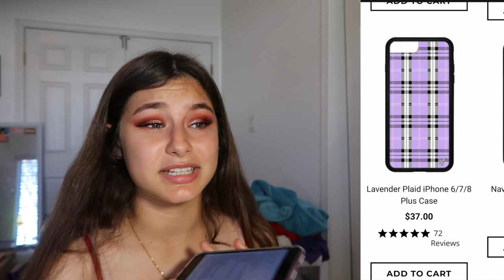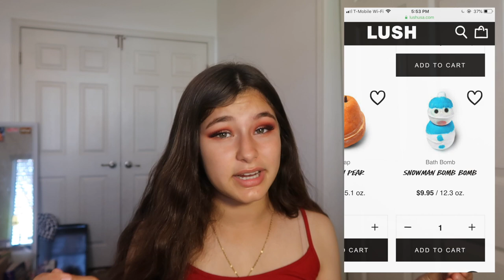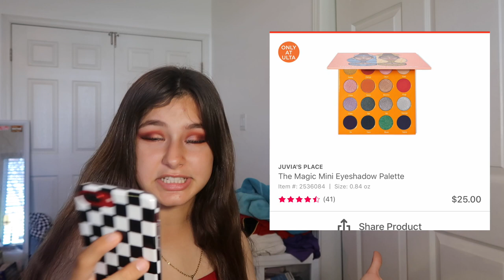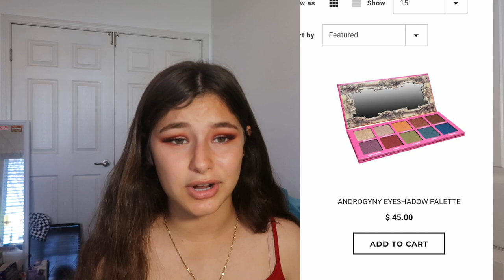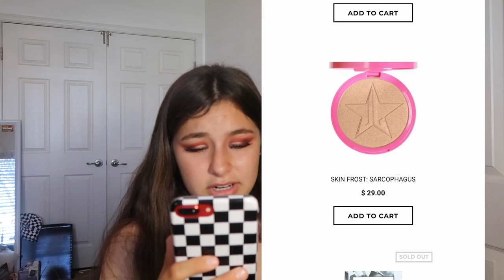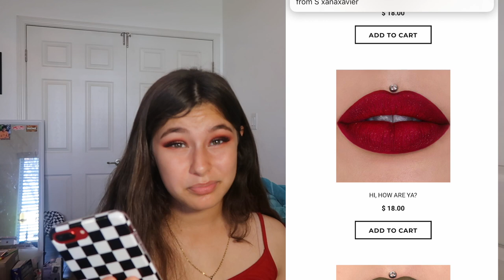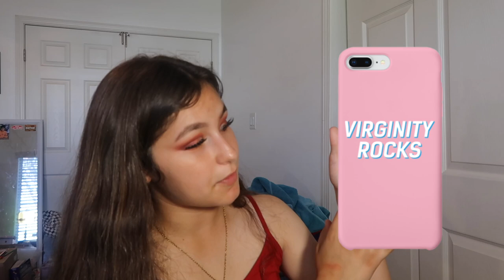CHRISTMAS WISHLIST/ TEEN GIFT GUIDE 2018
instagram: dezmachado / reggietheroach (spam acc)
snap: desiireekay
twitta: desiireekaym
depop: dezmachado2
postmark: dezmachadi
dote: desiree162

frequently asked questions:
age: 14
birthday: 052804
where i live: california
grade: freshman
film & editing: i film with my iPhone 7/ CANON G7X